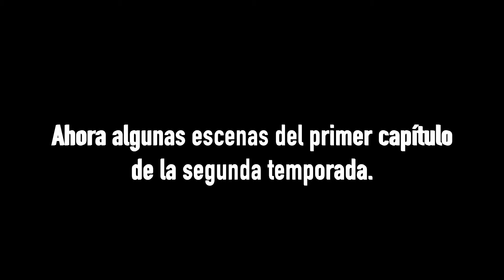Especial #2 S2 EL UNDERSTUDY Y “MAGDALIS"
En este especial celebramos el día internacional de teatro con una invitada Magdalis Geronimo quien soltó fuego por la boca